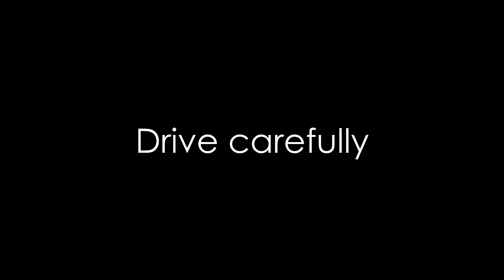BeamNG. Drive - Crashes 2 [Cinematic]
Hello BeamNG. Drivers. Today somethiing different ;) Enjoy the Beamng physics, camera moves etc. Hope you like it :)